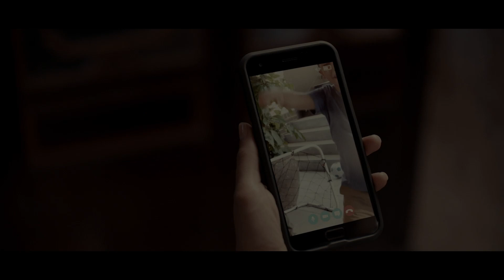Код 355 — Русский трейлер (2022)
Русский трейлер фильма "Код 355" (2022)
Дата премьеры: ►20 января 2022◄

Канал Киноафиша — трейлеры к фильмам, мультфильмам и сериалам.

Девушки-агенты мировых спецслужб вынуждены объединиться. Только вместе они могут вернуть секретную разработку, которая попала в руки наемников и угрожает всему миру.

• Оригинальное название: "The 355"
• Жанр: боевик
• Страна: США, Китай
• Режиссер: Саймон Кинберг
• Актеры: Джессика Честейн, Пенелопа Крус, Диана Крюгер, Лупита Нионго, Себастиан Стэн